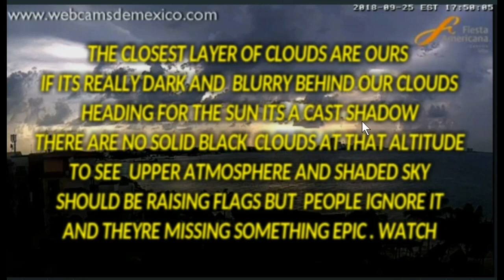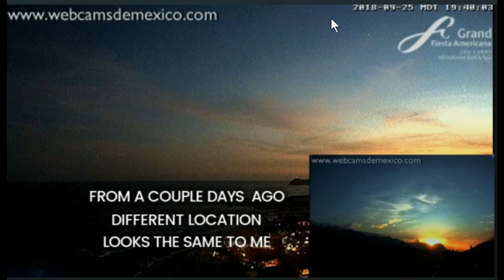NIBIRU PLANET X UNBELIEVABLE PROOF OF PLANETS IN THE SKY 9.26.18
NIBIRU PLANET X
UNBELIEVABLE PROOF OF
PLANETS IN THE SKY
9.26.18NO ENHANCEMENTS OF ANY KIND
NO BS